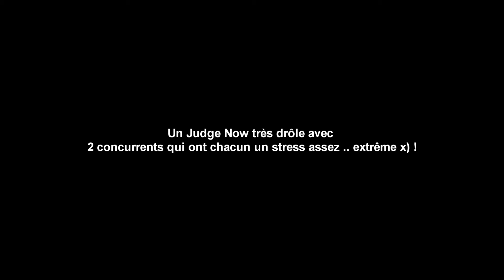[REDIFF']FUNNY EPIC ! Supergirl Vs Wonder Woman - Judge Now #3 feat V2F ! Saison 1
• Yo ! Voici le troisième clash entre Weverne & François , Clash assez drôle mais surtout en live ! En espérant que vous allez appréciez ce nouvel épisode ! Go Facebook si vous voulez participez :p !